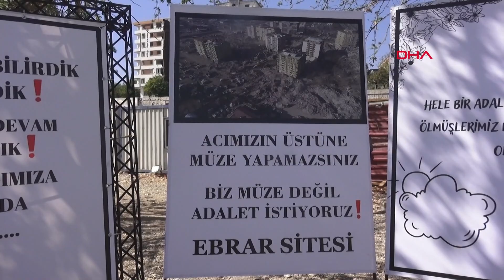Ebrar Sitesi'nde ölenleri yakınlarından bölgeyi imara açanlara tepki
Kahramanmaraş'ta 6 Şubat'ta meydana gelen asrın depreminin merkez üssünde yaklaşık 1400 kişinin hayatını kaybettiği Ebrar Sitesi'nde hayatını kaybedenlerin yakınları, daha önce tarla olan bölgenin imara açılması tepki gösterdi.

Kahramanmaraş merkezli depremlerde en çok kaybın verildiği Ebrar Sitesi'nde ölenlerin yakınları her ay adalet için yaptıkları toplantının ikincisini gerçekleştirdi. Yakınlarının hayatını kaybettiği enkaz alanında yapılan toplantıda aileler adına söz alan Muhammed Gültekin Taner, Ebrar Sitesi'ndeki birçok bina ile ilgili bilirkişi raporunun hazırlandığını ancak bu raporları kabul etmediklerini söyledi.

'1400 İNSANIMIZ GÖZ GÖRE GÖRE ÖLDÜ'

Beton ve demir örneklerinin alınmadan bilirkişi raporlarının düzenlendiğini belirten Taner, şunları söyledi:

"Buna ek olarak 2020 yılında başta Ebrar sitesi olmak üzere Kahramanmaraş'ta AFAD tarafından düzenlenen İRAP'a göre bu bölgedeki asıl sorunun zemin sıvılaşması olduğu ve herhangi bir yerleşime uygun olmadığı açıkça belirtilmiştir. Bu bölgenin kentsel dönüşüme gitmesi gerektiği de belirtilmiştir. Bize bu konuda herhangi bir bilgi ve yaptırım yapılmamıştır. 1400 insanımız burada göz gör göre ölüme terk edilmiştir. Buna ek olarak bizim burada sadece müteahhitlerle bir sorunumuz yok. Bize bunları söylemeyen, görevini liyakatle yerine getirmeyen kamu kurum ve kuruluşlardaki kişilerle de sorunumuz vardır. Asıl istediğimiz şey, ailelerimiz için kaybettiklerimiz için adalettir."

Depremde 22 yaşındaki kardeşini kaybettiğini belirten Gülhan Sarp, "Bir şehir olarak bizler morglara sığmayıp spor salonlarına, yollara, refüjlere serilmiş insanların yakınlarıyız. Asla ve asla kardeşlerime, annelerime, babalarıma, evlatlarımıza mezar olan Ebrar Sitesi'nin enkazına yapılacak olan müzeyi kabul etmiyorum. Adaletin yerini bulması için bizler her ay burada toplanacağız" dedi.

'HAKKIMIZI SONUNA KADAR ARAYACAĞIZ'

Fidan Aksu ise ailesinden 6 kişiyi kaybettiğini belirterek, "Benim yavrularımın kimi 5 yaşında, kimi 19 yaşında, kimi 40 yaşamamış. Burada hepsini kurban verdim. Kendi şimdi çelik binada zevkini sürüyor, benim evimin karşısında oturuyor. Benim çocuklarımın müteahhidi, mimarı, mühendisi kim varsa bunun sebebi, kim ise bunu bize sağlam diye veren bir damla kanını helal etmem yavrularımın. Hakkımızı sonuna kadar arayacağız" diye konuştu.

'İMZA ATANLAR, VİCDANINIZ RAHAT MI?'

Ebrar Sitesi'nde 2 kızını, 3 torununu ve 3 de yeğenini kaybeden Sema Kutlu da daha önce tarla olan bir yerin imara açılmasına tepki göstererek, "Buralar patlıcan tarlasıydı, marul tarlasıydı. Buralara 5 katlıdan başka izin verilmiyordu. Neden 11 katlı bu binalara izin verildi, neden bu imzalar atıldı? İmza atanlara şunu diyorum, vicdanınız rahat mı, rahat uyuyabiliyor musunuz, akşamları yastığa başınızı koyduğunuzda rahat mısınız?" dedi.

'BURAYA İMAR İZNİ VERENLERDEN HESAP SORULMASINI İSTİYORUM'

Enkazda 9 saat kaldıktan sonra kurtarılan Fatma Nur Özbağış da Ebrar Sitesi'nde anne ve babasını kaybettiğini belirtti. Yaşadığı binanın, depremin 10'uncu saniyesinde yıkıldığını ifade eden Özbağış, şunları söyledi.

"İkinci kattan tek sağ çıkan benim, 9 saat boyunca anne ve baba diye yalvardım. Hiç kimse sesimizi duymadı, sesimizi duymamaya devam ediyorlar. Sesimizi duyun, anne ve babamı kaybettiğim, tanıdığım insanları kaybettiğim yere müze yapmanızı istemiyorum.  Adalet sağlayın. Burası imara açılmamalıydı. İmara açılmayacaktı, imara açılamaz dediniz, neden imara açtınız, neden 11-12 katlı binalar yaptınız, üstüne neden teras katlar çıktınız? İlk 10 saniyede yıkıldı benim binam. 2012 yılında belediyenin vermiş olduğu imceleme var. O incelemede 'Ebrar Sitesi Berk Apartmanı N Blok incelenmiştir, onaylanmıştır, yaşamaya uygundur' diye imza attınız ama ilk 10 saniye yıkıldı. İlk 10 saniyede yıkılan annemle babamı kaybettim ben, 9 saat sonra çıktım enkazdan hiç kimse yardım etmedi. Yardım etmediğinize hiçbir şey demiyorum çünkü yıkım çok büyüktü ama buraya imar izni verenlerden hesap sorulmasını istiyorum."